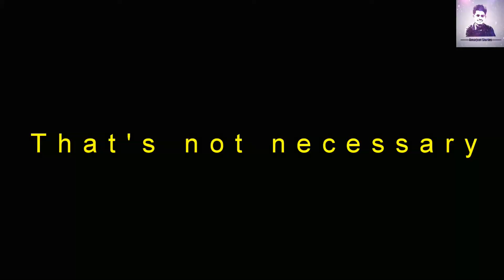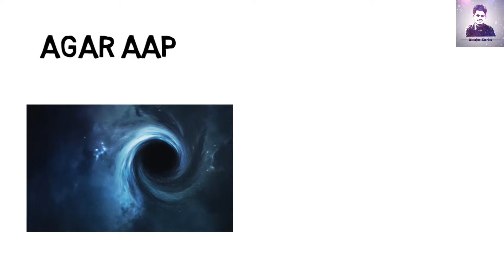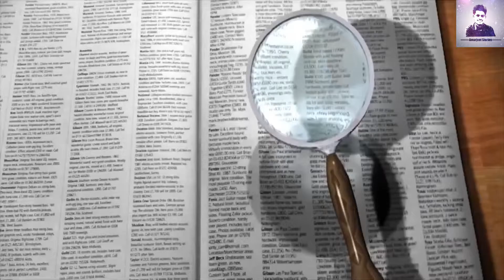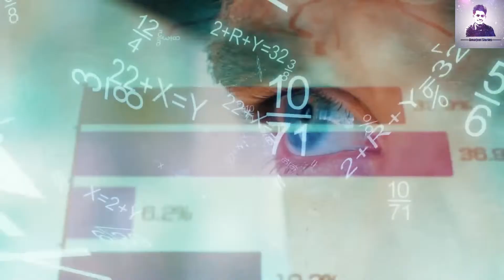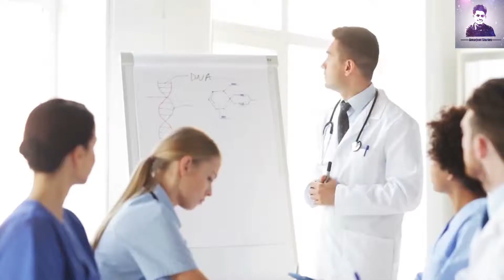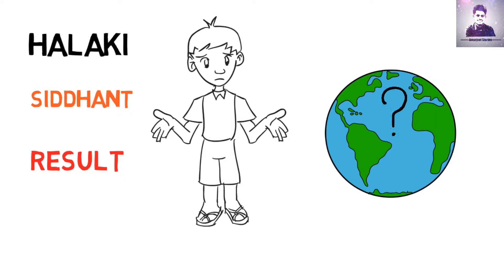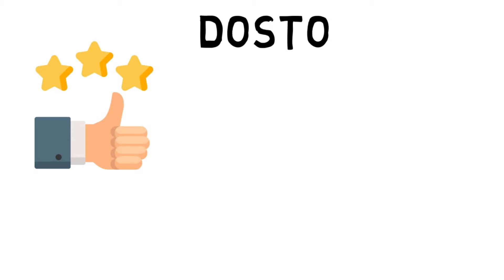ब्लैक होल में गिर जाये तो क्या होगा | समय यात्रा संभव | ज्ञान का भंडार | What is black hole in hindi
A black hole is a region of spacetime exhibiting gravitational acceleration so strong that nothing—no particles or even electromagnetic radiation such as light—can escape from it. The theory of general relativity predicts that a sufficiently compact mass can deform spacetime to form a black hole.

What happens if a person goes into a black hole?
A black hole is a place where the laws of physics as we know them break down. Einstein taught us that gravity warps space itself, causing it to curve. So given a dense enough object, space-time can become so warped that it twists in on itself, burrowing a hole through the very fabric of reality.

Black holes are generally defined as "a place in space where gravity pulls so much that even light cannot get out. The gravity is so strong because [the] matter has been squeezed into a tiny space." - NASA. As light is unable to escape the holes' gravity it appears completely black - hence the name.

What causes a black hole?
Stellar black holes form when the center of a very massive star collapses in upon itself. This collapse also causes a supernova, or an exploding star, that blasts part of the star into space. Scientists think supermassive black holes formed at the same time as the galaxy they are in.

Can you survive in a black hole?
The point where light can just escape is called the event horizon, and after you pass this point you are inside the black hole and can't get out. It is possible however to enter a black hole and not die!

What did Einstein say about black holes?
Einstein himself wrongly thought that black holes would not form, because he held that the angular momentum of collapsing particles would stabilize their motion at some radius.

also watch Thugs of Hindustan | Real Story | in Hindi | Unknown Facts | ठग ऑफ़ हिंदुस्तान की असली कहानी, Behram. links are given below :

also watch Real Story Of Stree | Nale Ba | Chudail | Bangaluru incident | Urban Legend | in Hindi. Links are given below :

also watch Tilak Mehta | Entrepreneur | Income 100 Crore | Age13 | Success Story | in Hindi - Amarjeet Stories. links are given below :

also watch तीसरी आँख Real Super Power आप जो पाना चाहते हैं वो पा लोगे इसके जरिये | 3rd eye | Pineal gland. links are given below :

also watch Self Confidence | badhane ke | tarike | Upay | tips | आत्मविश्वास कैसे बढ़ाएं जानिये | in Hindi. links are given below :

also watch Time Travel | theories | in hindi | 2018 | वैज्ञानिकों के अनुसार इस सन् से कर सकेंगे समय यात्रा. links are given below :

also watch What is Momo Challenge | Explain | Full Detail | in Hindi | In Whatsapp | Momo | Amarjeet Stories. links are given below :

also watch भारतीय इतिहास के 13 हैरतअंगेज और रोमांचित रहस्य | India | rahasya | unsolved mysteries | in Hindi. links are given below :